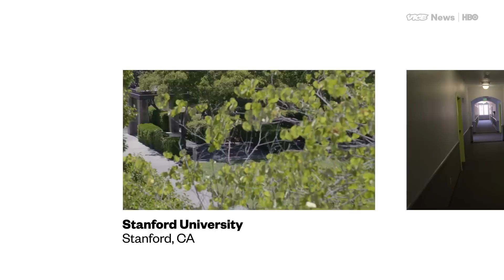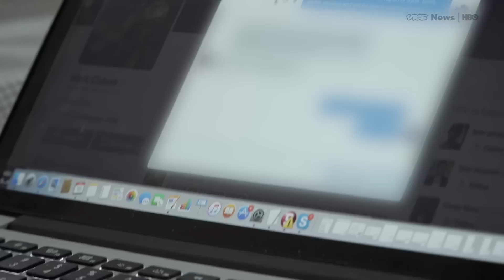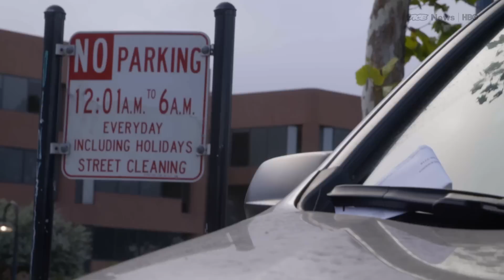The Robot Lawyer That Can Get You Out Of Parking Tickets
19-year-old Stanford student Joshua Browder has overturned more than 190,000 parking tickets with the help of his artificially intelligent “robot lawyer.”

Browder says he created his parking ticket bot after he received more than a dozen fines for his own parking. “It’s really stressful,” he told VICE News correspondent Ravi Somaiya. “I’m not the best at understanding when there are three signs saying different things, and so out of necessity I had to become knowledgeable in how to fight these tickets.”

Browder has received offers from tech companies and entrepreneurs to buy his website, but he has refused all of them so far.

This segment originally aired Oct. 19, 2016, on VICE News Tonight on HBO

Read: "Even Stephen Hawking doesn't know if ai will be good or bad"